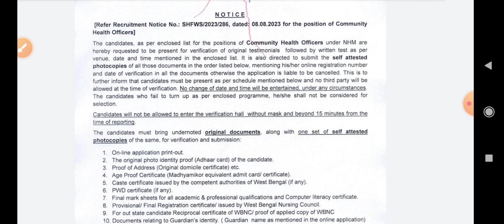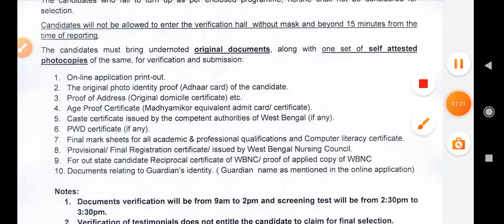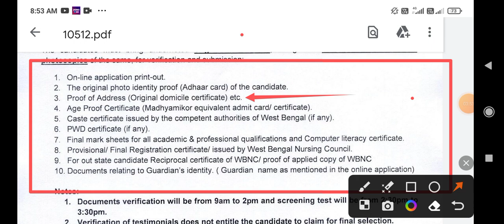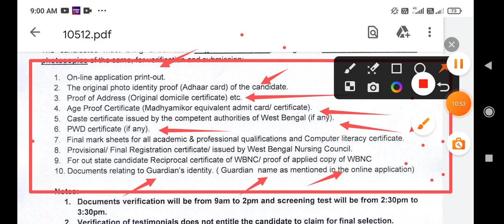🔥🔥CHO Docoments Verification & Written Test। Be Alert Cancellation। কি কি করলে তুমিও বাদ পড়বেনা।🔥🔥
🔥🔥WB CHO Docoments verification। Don't make this silly mistakes।Necessary steps।কি কি ভূল করা  যাবেনা
🔥🔥WB CHO Docoments Verification। How to make Domicile Certificate। কোন কোন ডকোমেন্টস অবশ্যই দরকার 🔥🔥🔥CHO Written Exam Admit Card। Docoments Verification। Exam centers। Exam Questions। Qualifying marks
🔥🔥CHO WB CHO Exam notice Published। Exam date। Docoments verification One Day Screening Test। Shar
WB CHO Exam notice Published। One Day Screening Test। Big Breaking News।GNM & BSc Nursing Exam
🔥CHO Exam Questions 2023। Most important questions for CHO Exam। CHO Exam Strategy। Qualifying marks
🔥CHO Exam Questions। CHO preparations 2023। CHO Exam Cracking Strategy 2023। CHO Exam সফলতার প্রশ্ন
🔥CHO Exam Successful Questions। CHO Cracking Strategy। Successful plans। CHOএইভাবে প্রস্তুতি নাও 🔥
WBNC CHO Exam Date & Verification Date Published 😍 BSc Exam - 09/09/2023😱GNM Exam - 10/09/2023❤️‍🔥
2023 CHO Question । CHO Question Paper 2023 February । সহজ / কঠিন ? CHO Preparation । Part 31। CHO Important Question। CONTRACEPTION প্রশ্ন উত্তরCHO Preparation । Most Important 25 Questions । Part-30 । প্রশ্ন-উত্তর
CHO 2021 Question Paper । CHO Previous Year Question। প্রশ্ন- উত্তর।
|| CHO Exam preparation | Important topics Discussion 2023||✅💯

cho preparation cho preparation, cho cho ques6 cho important question
Cho 2021 question paper, cho 2021, 2021 question of cho, cho preparation, cho previous years question

Community Health Officer (CHO) Written exam & Interview Questions - Answers. Part- 2.
Cho Examination 2023 / Cho document verification /Official Notification / Cho Examination date.
Permanent & Contractual CHO Difference 🤔😱 কিভাবে Contractual CHO  থেকে Permanent CHO হওয়া যায় 😍❤️‍🔥
CHO Application Form Fill Up Process 2023 | Total Marks কত 1600 নাকি 400 | Payment Problem solution😍